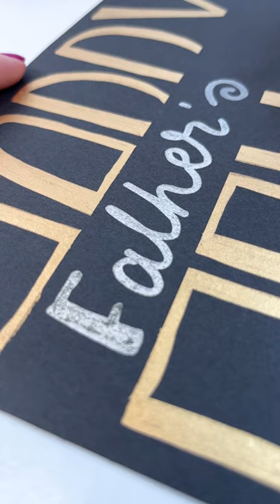Paint pens liquid chrome SUPER SHINY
Mini 3-pack comes with extra shiny, super-chrome, mirror-like gold, silver and copper pens, in our popular 3 mm tip.
The specialised chrome ink will create a mirror-like effect to your art projects. The ink is glossy and opaque and works best on dark or shiny surfaces. They work on multi-surfaces including stone, porcelain, canvas, plastic, vinyl, glass, cardboard, sealed wood, paper, terracotta, rubber and metal.

PLAYFUL ART SUPPLIES for people that LOVE COLOUR!!